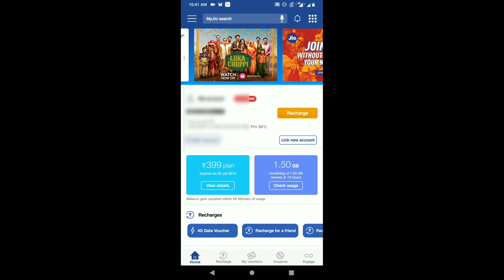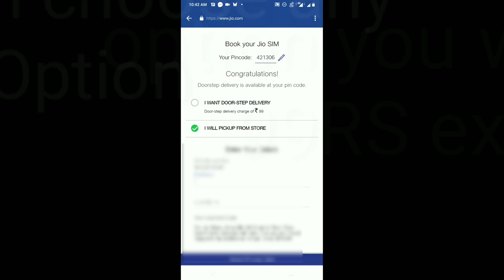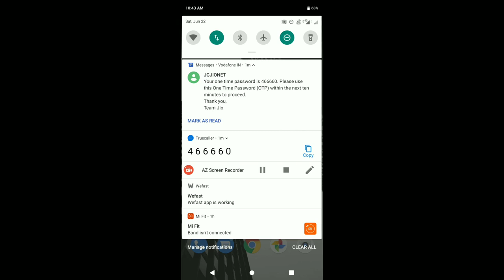# सिम कार्ड पोर्ट करे घर बैठे BY ( suraj prajapati)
HI EVERYBODY
IN THIS VIDEO I WILL TELL YOU
HOW TO PORT ANY SIM CARD ONLINE
YOU DON'T NEED TO GO ANYWHERE .